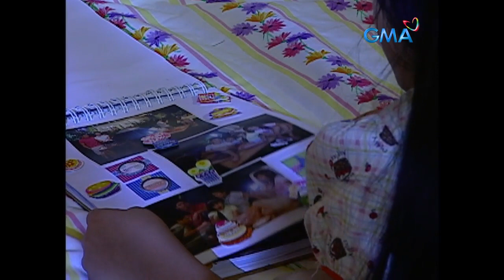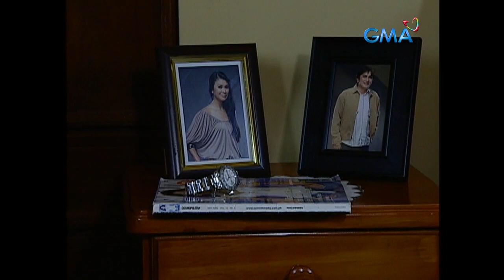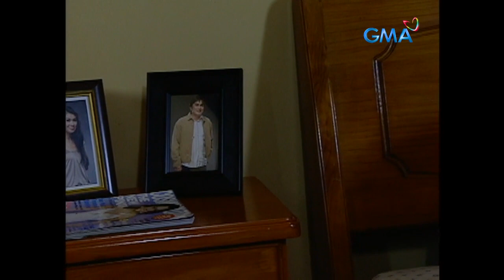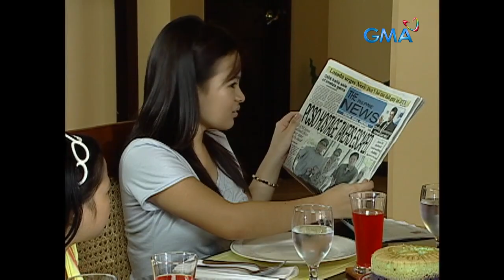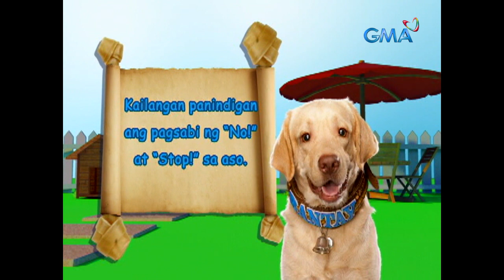Bantatay: Full Episode 86 (Stream Together)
The Gonzales welcome Farrah, Junix, and Emily into their home, but they will never consider them family because they were treated there with all the false allegations and insults. How long could they possibly last?

Meet the newest canine hero - a lovable, frisky and intelligent yellow Labrador called Bantay. It is an original concept that revolves around a family who loves dogs. Watch the full episodes of Bantatay and other GMA programs